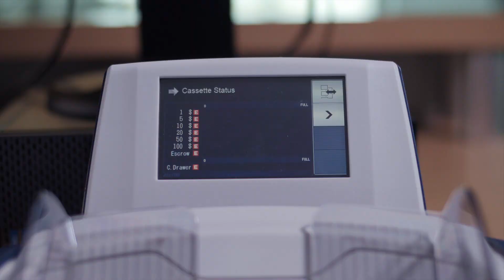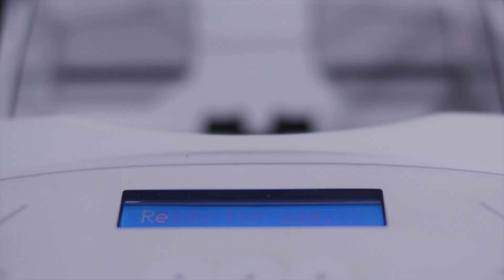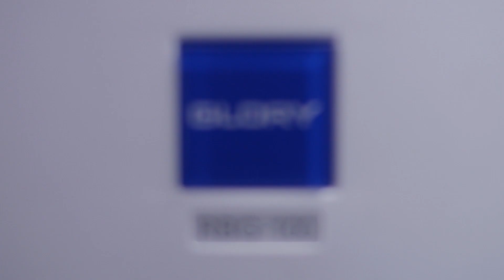A Conversation with First Tennessee Bank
First Tennesse Bank is migrating over a million transactions, from a consumer standpoint, over to desk-side with the help of Glory Global Solutions